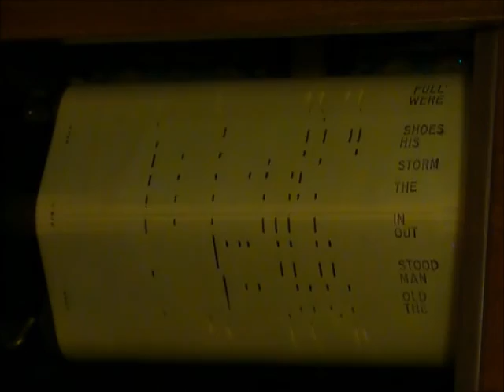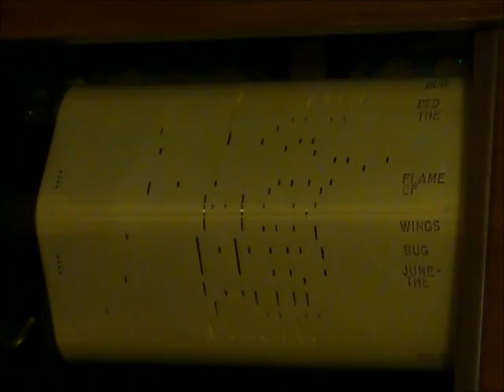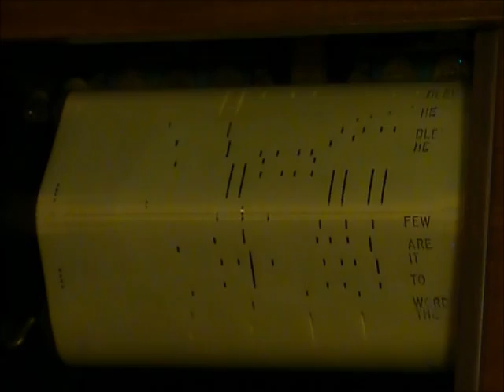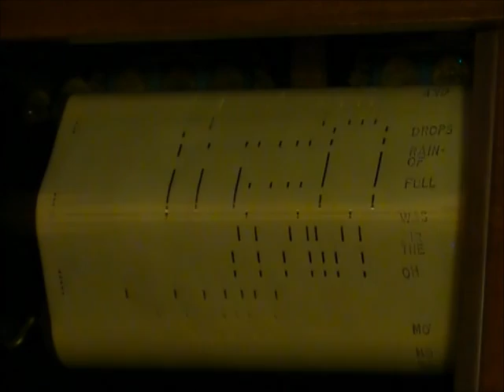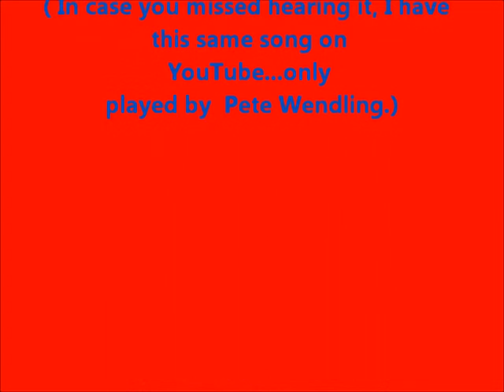IT AIN'T GONNA RAIN NO MO' - PLAYED BY ABE COLE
VOCALSTYLE SONG ROLL - 12733

Written by Wendall Hall

This piano roll is played by Abe Cole. I couldn't find much information about Abe Cole, so it's possible this name was a pseudonym for another artist.  If you have any information about Abe Cole,  you are welcome to add it. Thank you.